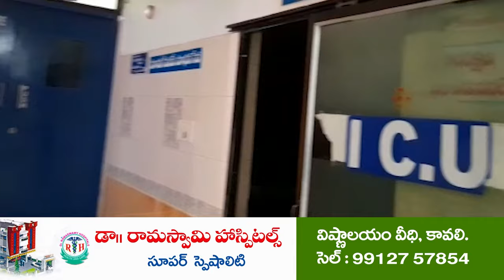వైసీపీ నేతల అక్రమాలకు పావులుగా మారితే ఇబ్బందులు తప్ప‌వ్‌ | Somireddy Warns YCP Leaders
వైసీపీ నేతల అక్రమాలకు పావులుగా మారితే ఇబ్బందులు తప్ప‌వ్‌
- మాజీ మంత్రి సోమిరెడ్డి